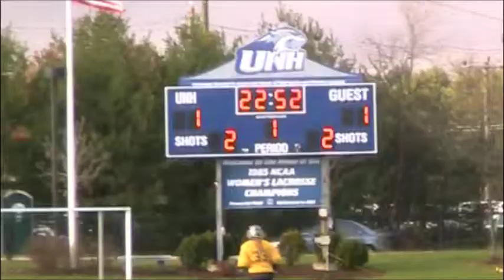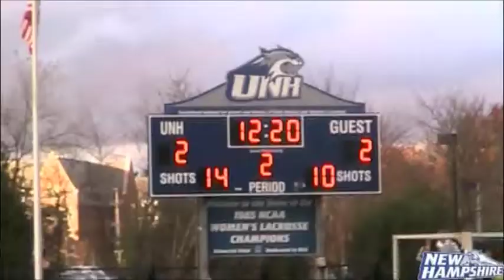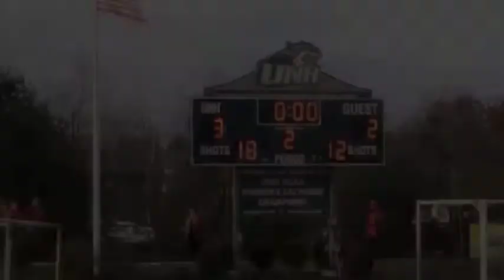UNH Field Hockey defeats Maine 3-2 in America East semifinal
Whitney Frates (Woodstock, Vt.) recorded a goal and two assists and Hayley Rausch (Severna Park, Md.) scored twice to propel the 19th-ranked University of New Hampshire field hockey team to Thursday afternoon's 3-2 victory against the University of Maine in an America East Championship semifinal game at Memorial Field.